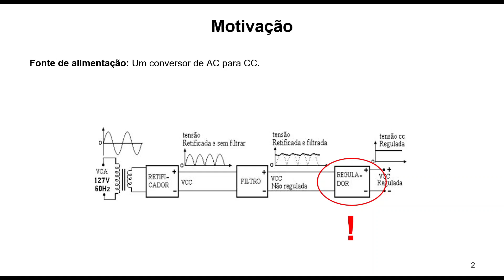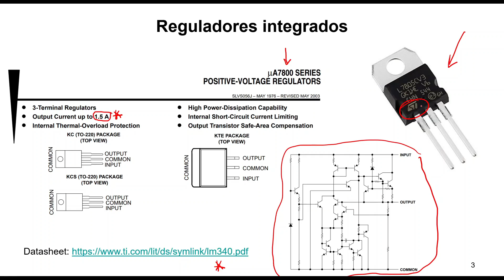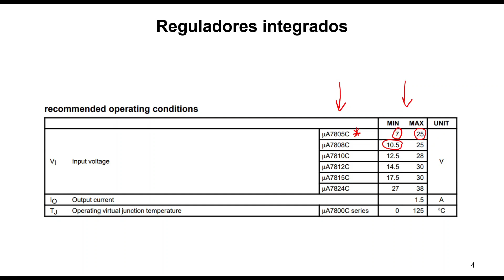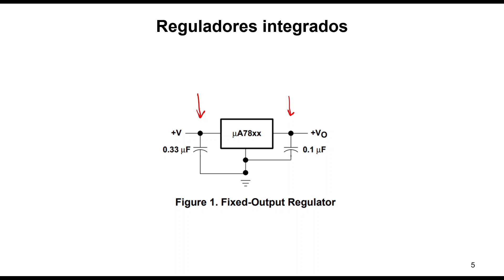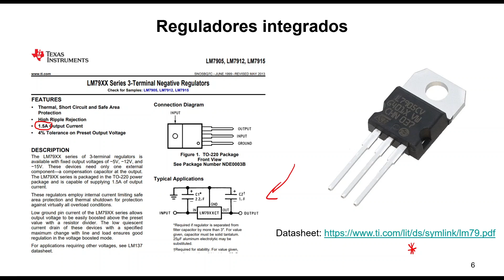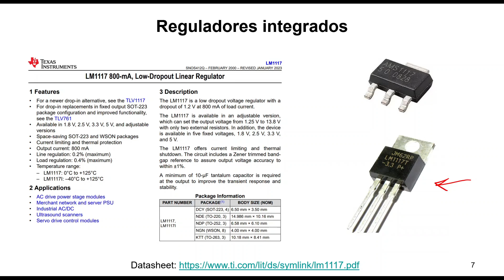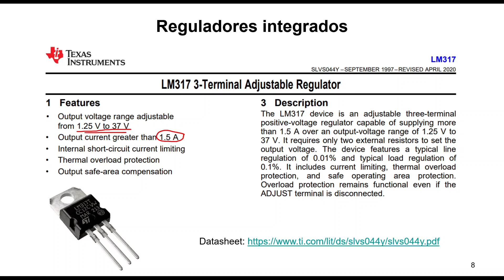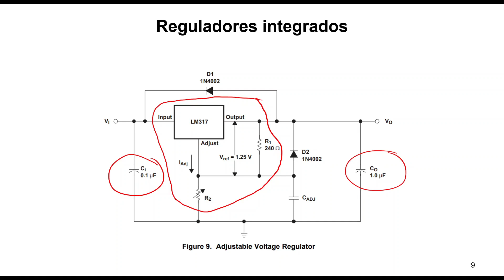Reguladores integrados de tensão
Neste vídeo, explicamos o funcionamento dos reguladores integrados de tensão, focando em modelos populares como a série 7800 (reguladores positivos), 7900 (reguladores negativos), além do LM317 e LM1117. Você aprenderá como esses componentes são utilizados para fornecer uma tensão estável em diversos circuitos eletrônicos e suas aplicações práticas. A aula inclui uma visão detalhada do funcionamento interno dos reguladores e como projetar com eles em fontes de alimentação.